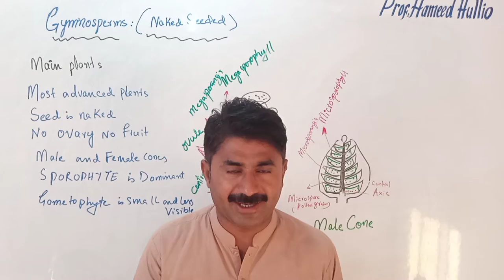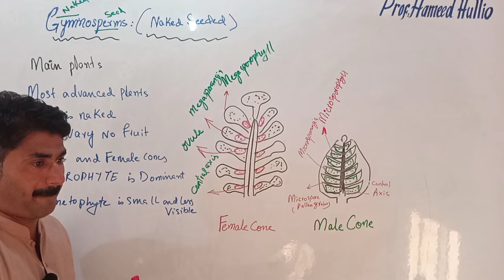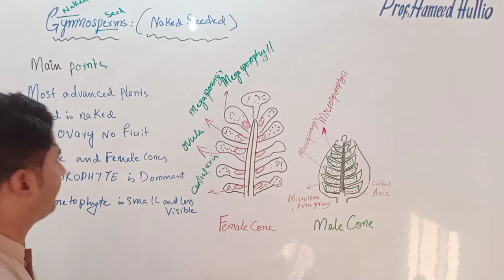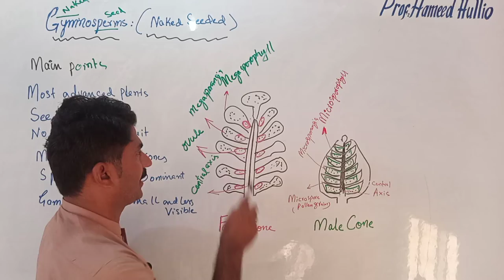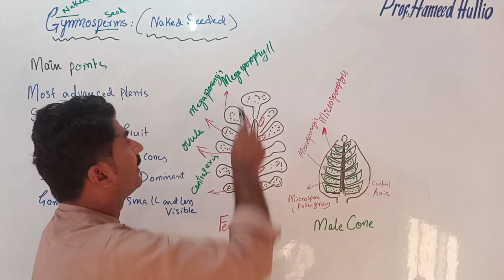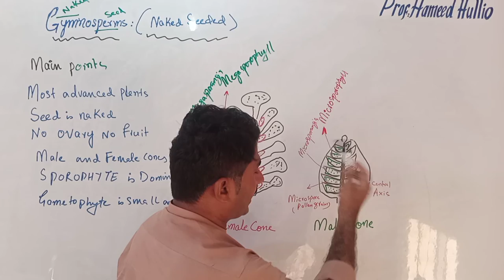Gymnosperms (naked seeded plants )..